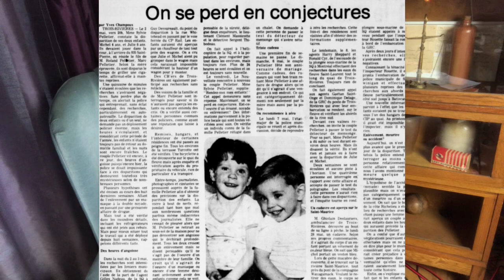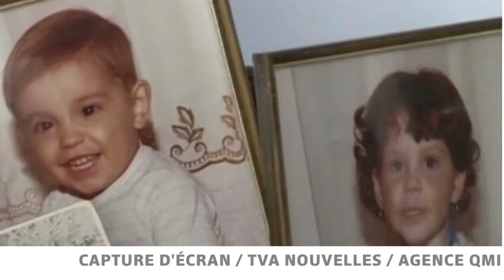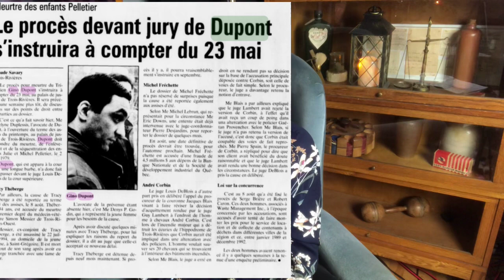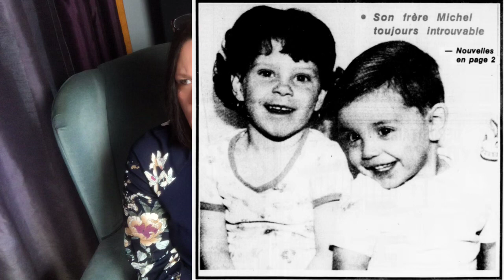L’enlèvement des petits Pelletier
Le 2 mai 1979, Julie Pelletier (6 ans) et son petit frère Michel Pelletier (4 ans), disparaissent mystérieusement tandis qu’ils jouent dans la cours arrière d’une résidence à Trois-Rivières.

Des recherches intensives débutent

Que s’est-il passé ? Ce n’est que 14 ans plus tard que la famille obtiendra enfin des réponses.